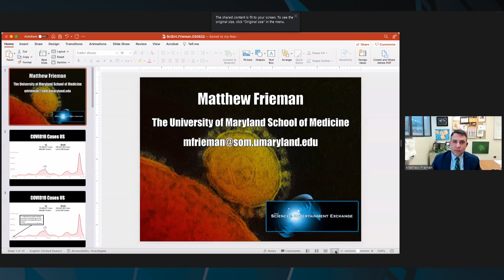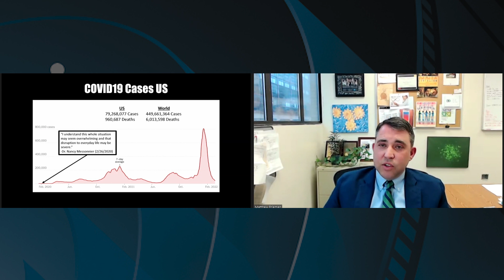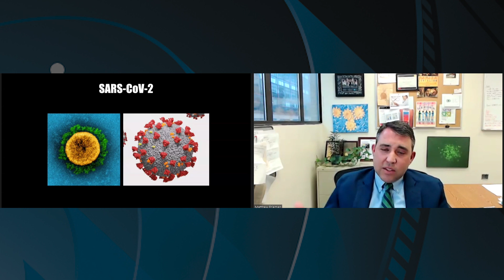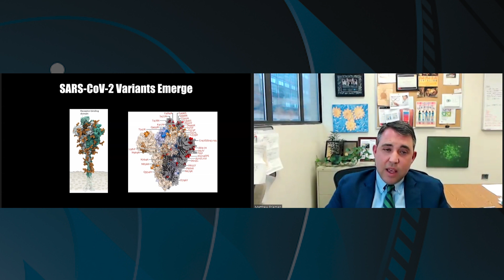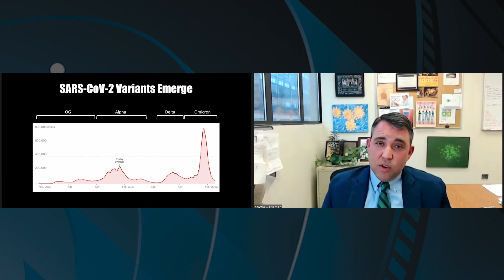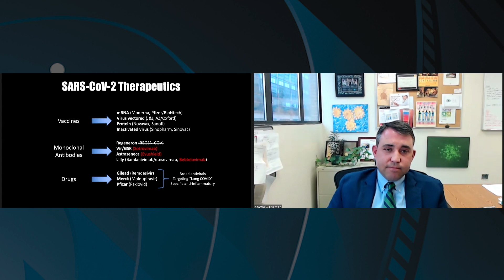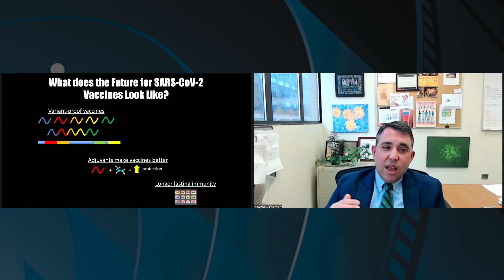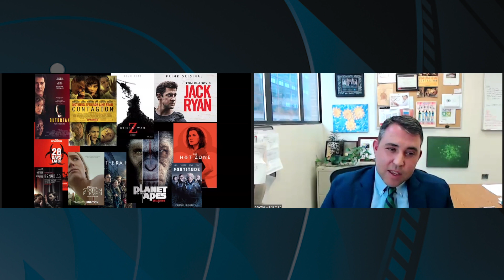A Scientist's Quest to Cure All SARS-Coronaviruses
Recorded live on Zoom 3/9/2022

For more than 20 years, virologist Matt Frieman has dedicated his career to the study of coronaviruses. So for a good part of his professional life, an introduction at a cocktail party required that he first explain what epidemiology was followed by a justification for exclusively studying novel coronaviruses. Of course, that was before the COVID-19 pandemic. His specific area of expertise has now arguably become one of the most important and relevant areas of global scientific inquiry. As his work continues, he is focusing on the search for a cure to all SARS-coronaviruses in the quest to avoid the next global pandemic before it begins.

SPEAKER
Matthew Frieman’s overall research goal is to create therapeutic interventions for coronaviruses by developing a detailed understanding of how they interact with the host. His recent research has focused on identifying novel and repurposed drugs, antibodies, and vaccines for Severe Acute Respiratory Syndrome Coronavirus-2 (SARS-CoV-2/COVID19), leveraging all of his previous work on the previously emerged highly pathogenic coronaviruses Severe Acute Respiratory Syndrome Coronavirus (SARS-CoV) and Middle East Respiratory Syndrome Coronavirus (MERS-CoV).